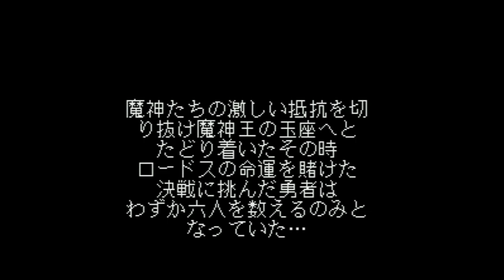Lodoss Tou Senki - Record of Lodoss War - Super Nintendo Entertainment System - Intro & Title Screen